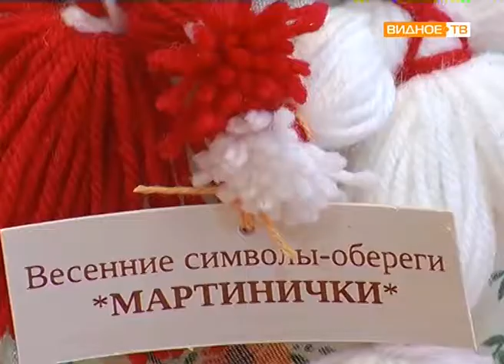"Планета мастеров" - фестиваль мастер-классов в центральной библиотеке